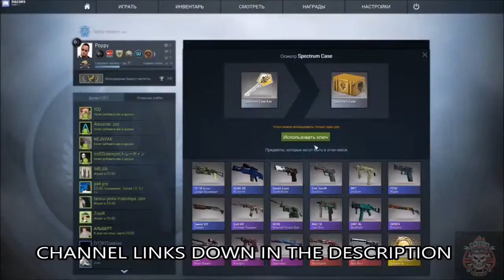MEJORES CUCHILLOS - Caja Espectrum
ABRE